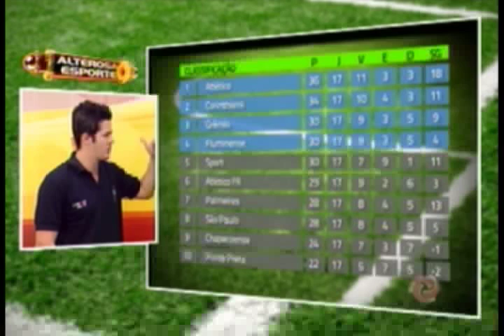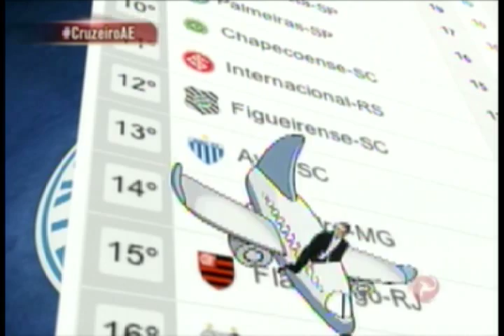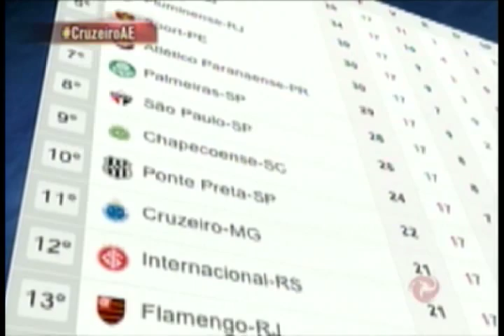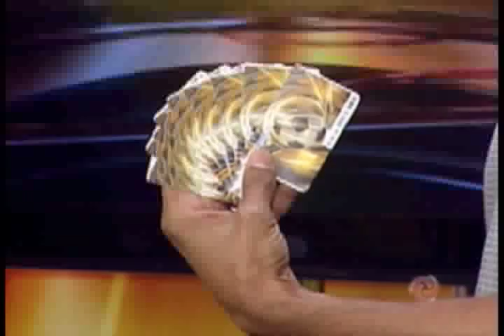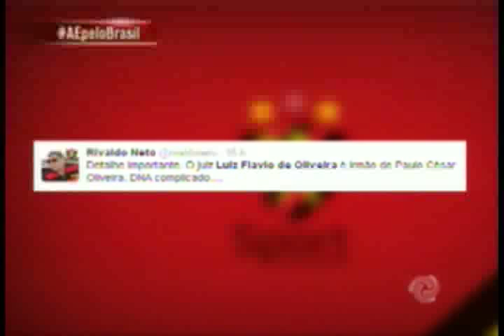Alterosa Esporte íntegra - 11/08/2015